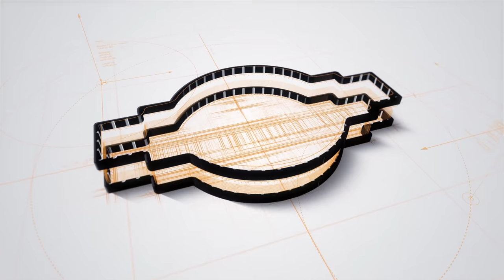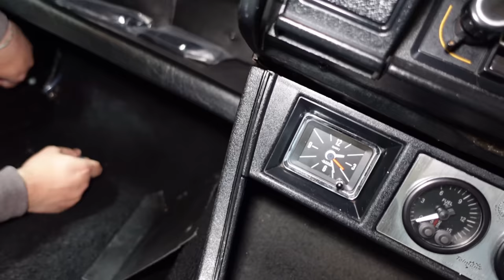What's Happening with the Black Sunbeam LOTUS? - The Next Steps!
Remember the peeling paint on the black Sunbeam LOTUS? Well in this video we let you know what's happening next. do we strip the paint off or not? You'll find out in this episode!

We don't usually get in finished cars for restoration! This Sunbeam LOTUS had a full nut and bolt restoration but all didn't go to plan in the place that did the paint. The customer brought us the car to try and fix the defects but we found a lot more problems than we thought we would.